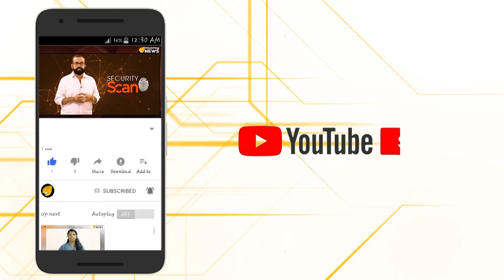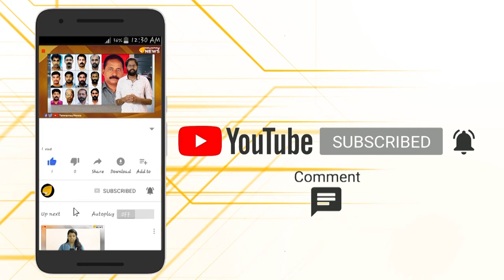വെള്ളാപ്പള്ളിമാർ വീണ്ടും നമ്പറുകളുമായി..